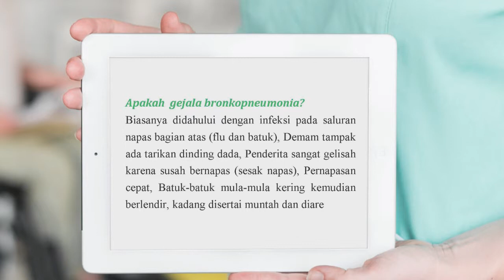Kenali lebih jauh mengenai BRONKOPNEUMONIA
Bronkopneumonia adalah infeksi yang menyerang paru-paru yang ditandai dengan batuk, disertai napas cepat dan atau sesak napas pada anak.

Kenali gejala - gejala nya, hubungi Dokter Anak apabila ada hal yang mencurigakan.

RSIA Bunda Aliyah Depok dilengkapi dengan Dokter - dokter spesialis Anak yang cakap dibidangnya

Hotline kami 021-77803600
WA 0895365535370